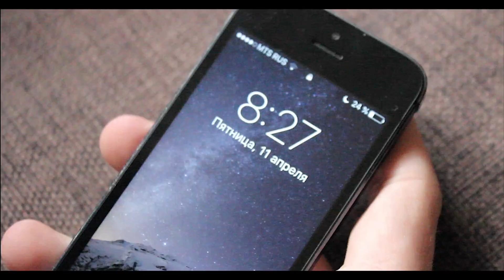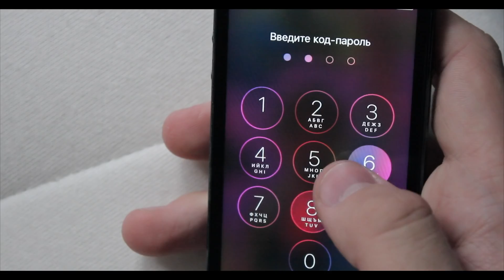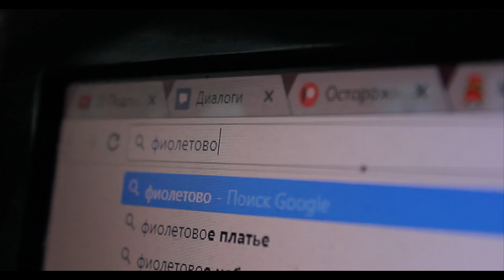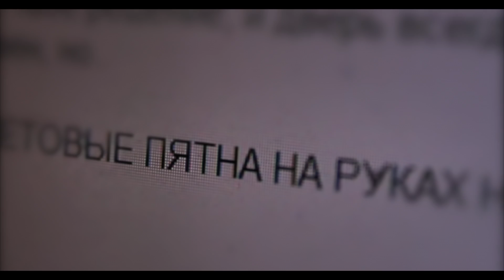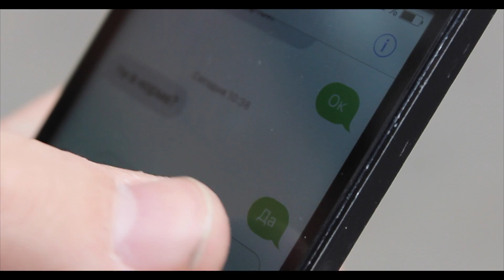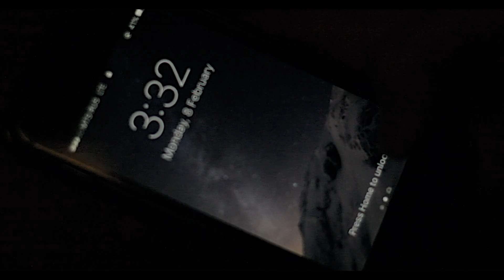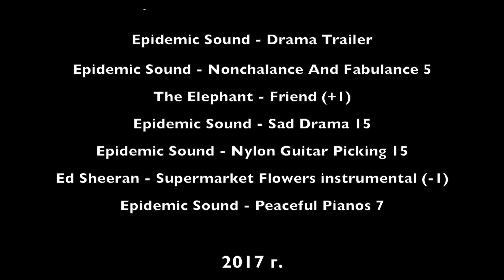ЭТО НЕ ЛЕЧИТСЯ [короткометражный фильм]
Итак,друзья,это первый в моей жизни фильм, над которым мы с друзьями работали достаточно долго. Очень волнительно его выкладывать, потому что он получился ДАЛЕКО НЕ ИДЕАЛЬНЫМ, но дальше будет лучше, ведь мы учтем все совершенные в этот раз ошибки.